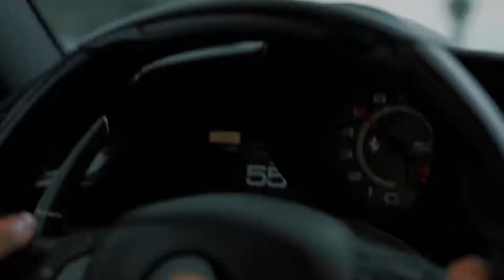WIB3X - GUCCI (KEAN DYSSO Remix)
We are TrueMusicHD, and this is our HQ Car Music.

Leave a like for better music to come!